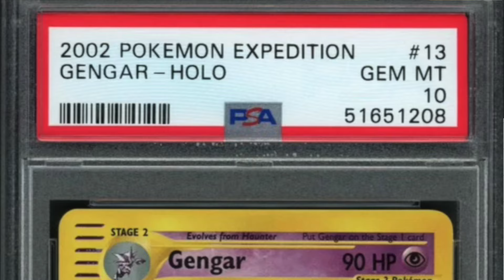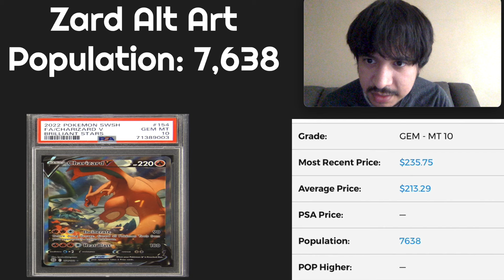The MASSIVE Pokemon PSA Population..